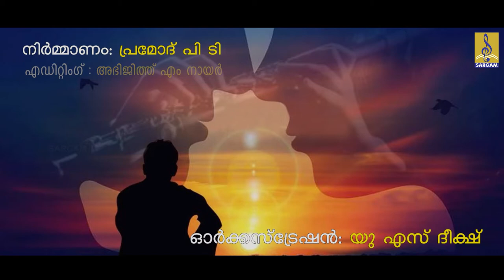സഖി | Melody Song by Pandhalam Balan | Lyrics by Rajesh Neendakara | Sakhi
Presenting Sakhi💕
Lyrics : Rajesh Neendakara
Music & Sung By : Pandhalam Balan
Arranged By: US Deeksh
Mix & Master: Alphy Jose
Edited By Abhijith M Nair